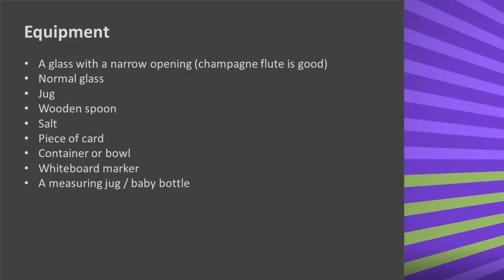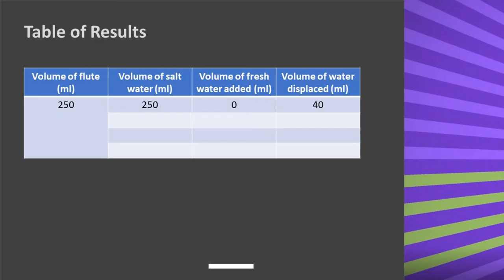How Does Salinity Effect Solubility?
Does the salinity of water impact its solubility? Find out how to investigate this important problem in this video. What did you find out?